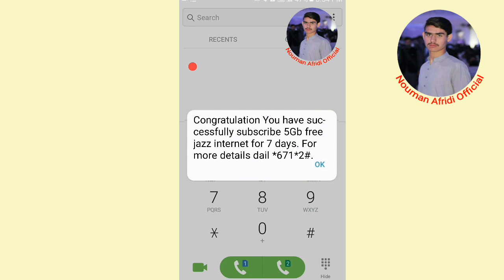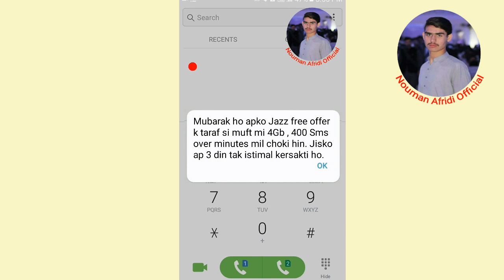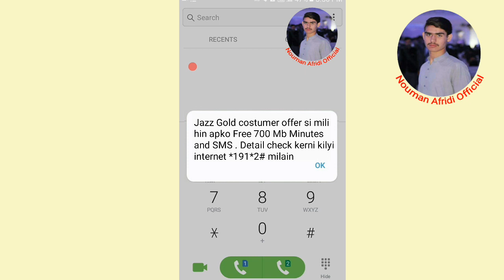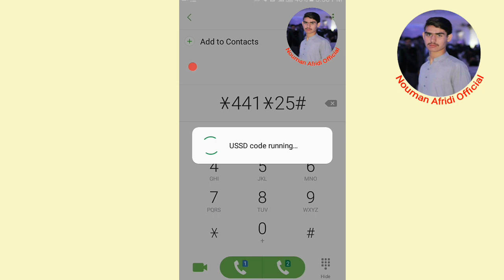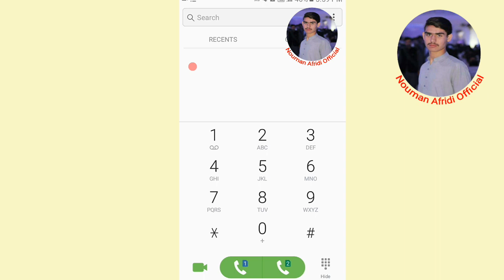Jazz new 15 free codes 2021|| jazz free sms code|| jazz free minutes and internet code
Jazz free call code 2021 || jazz free sms code 2020|| jazz free internet code 2021